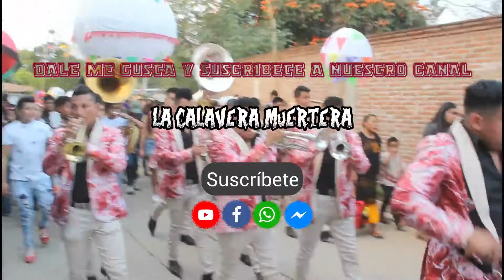EL CABLE Y MAS PERO CON LA REYNA DE HUAJUAPAN ~ CALENDA DE LUCES SAN PABLO HUITZO 2020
⭕TU CANAL MUERTERO Y CARNAVALERO.

PARA RECIBIR LAS NOTIFICACIONES DE CADA QUE SUBAMOS UN NUEVO

EN_ESTRENO_LA_C._M.